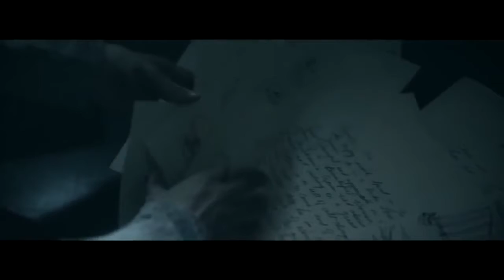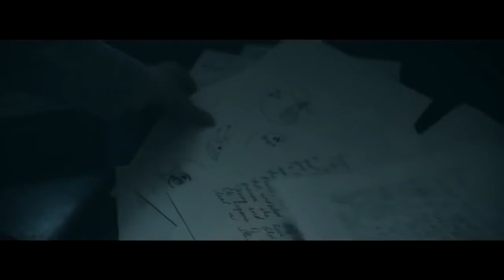Newest Scary Horror Movies 2017 * Daughter ghost enter, Her sleepwalking